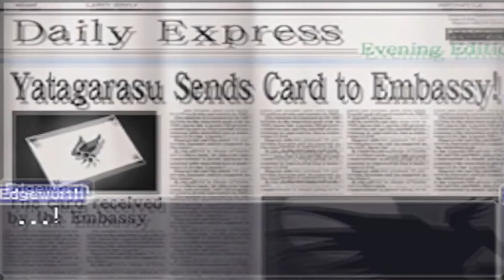Top 5 Ace Attorney 'Confess the Truth' Themes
Ace Attorney has good music - and that's the truth.